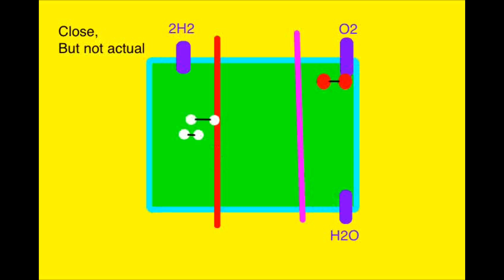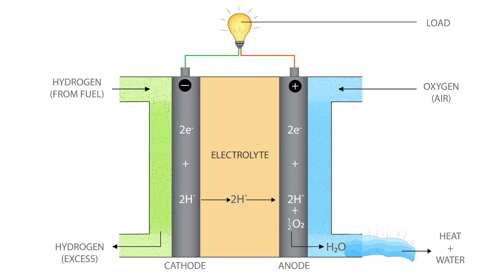My sleek geeks (eureka prize) competition entry!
This is my entry for sleek geeks 2024. All voices and animation by me. Photos found on adobe iStock.